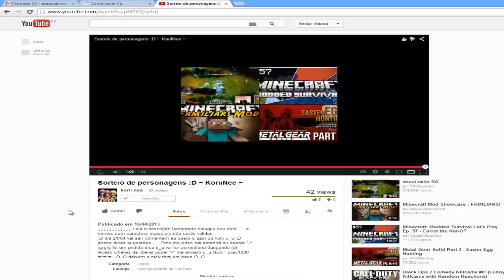Dormir não da XP :) Jogando com inscritos, ALTAR DA RUÍNA